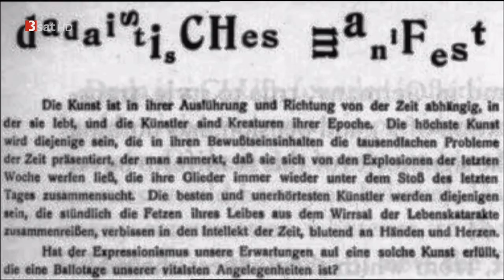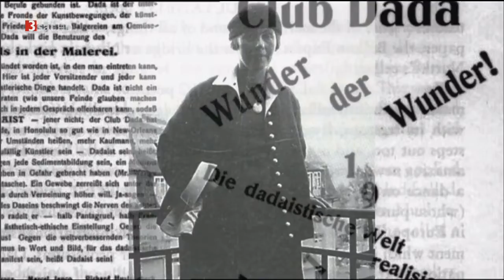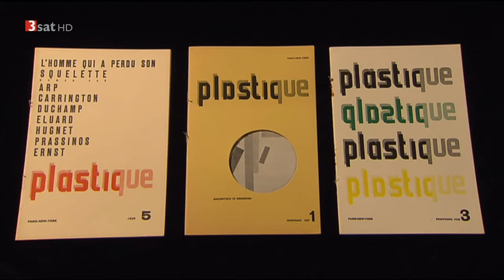Die bekannte Unbekannte - Sophie Taeuber-Arp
von Marina Rumjanzewa SRF Reihe "Sternstunde Kunst" CH 2013.
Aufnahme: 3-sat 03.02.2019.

Am 14. Januar 1943 trifft bei der Zürcher Stadtpolizei eine Meldung ein: In einem Privathaus sei in der Nacht unter nicht ganz klaren Umständen eine Frau gestorben. Laut Polizeirapport war Sophie Taeuber Arp 53 Jahre alt, Ehefrau des Bildhauers Jean Arp, von Beruf Hausfrau. Heute sind die Werke von Sophie Taeuber-Arp in den wichtigsten Museen der Welt zu sehen, vom MoMa in New York bis zum Centre Pompidou in Paris. Malerin, Bildhauerin, Tänzerin, Innenarchitektin und Architektin, Designerin von Stoffen, Kostümen, Teppichen, Möbeln, Bühnenbildnerin: Sophie Taeuber Arp zählt zu den bedeutendsten Künstlerinnen des 20. Jahrhunderts - und gehört doch immer noch zu den unbekanntesten unter ihnen.  Die Dokumentation "Sophie Taeuber-Arp" von Marina Rumjanzewa stellt die Künstlerin einem breiten Publikum vor. Sie erzählt die bewegte Biografie einer der Pionierinnen der Avantgarde und Protagonistin der größten Kunstrevolution.